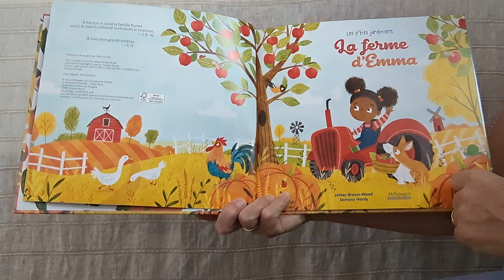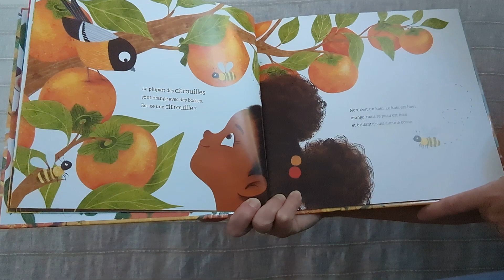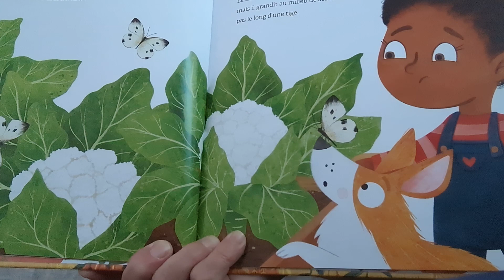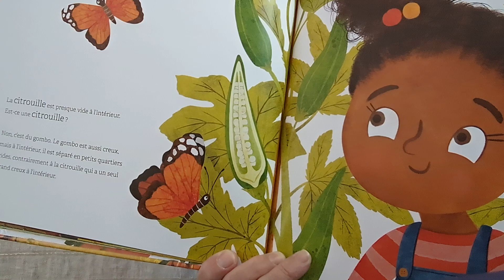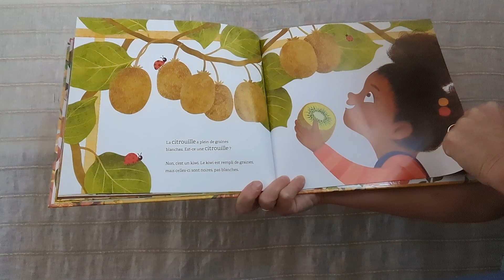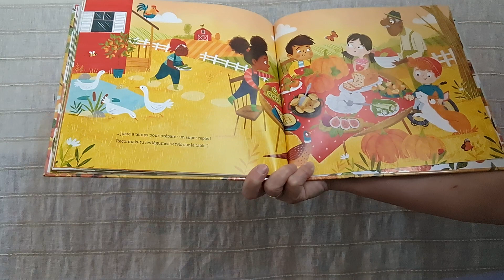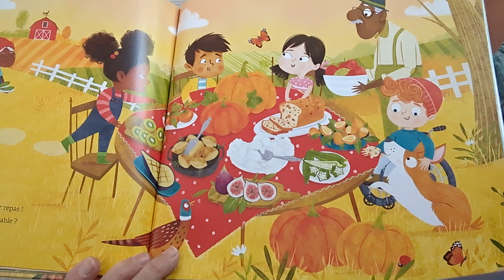La ferme d'Emma